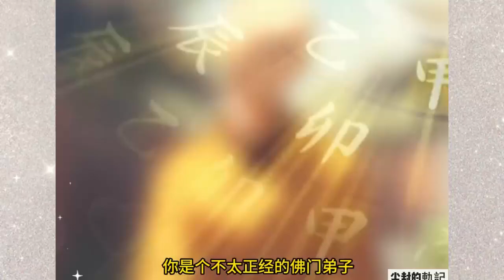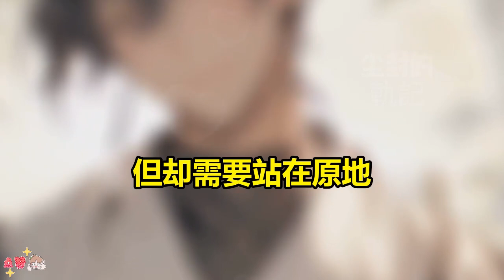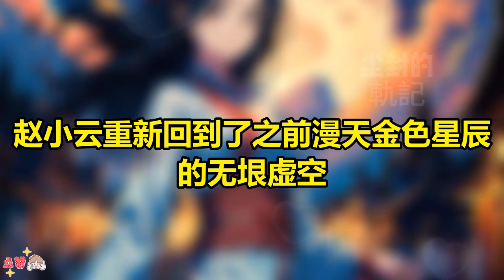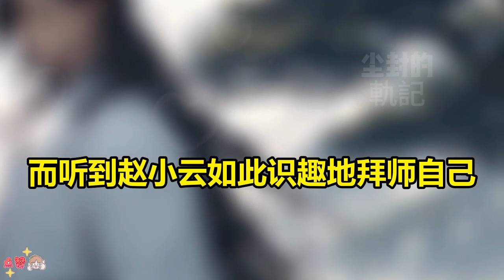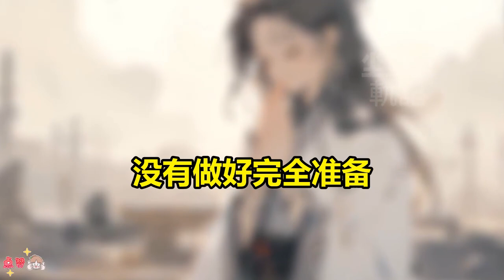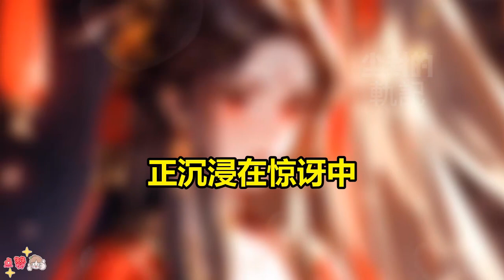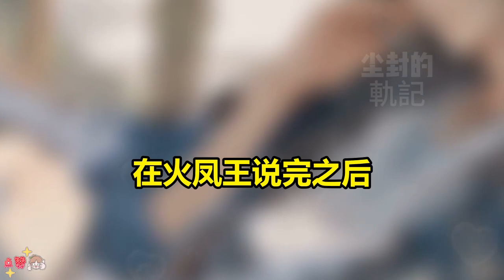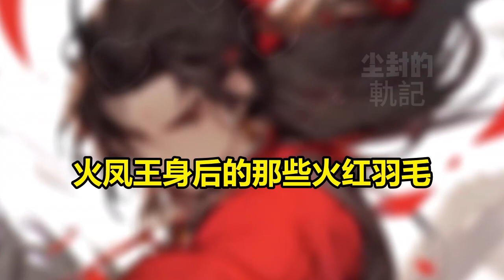【我，佛门弟子，犯戒后无敌了】开局穿越玄幻世界，成为地藏佛门弟子，佛门修士破戒必遭佛惩。 而我却意外获得犯戒就变强系统。辱骂系统，犯妄语戒，奖励【佛光普照】，触犯女戒，奖励至高功法【地藏法身经】...